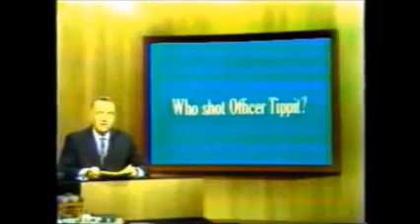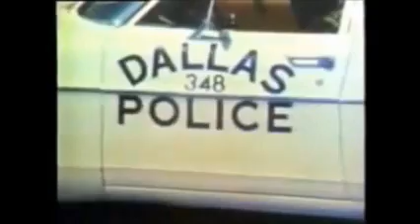JFK Assassination Who Shot Dallas Police Officer J D Tippit In Oak Cliff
JFKAssassinationGallery.com
JFKAssassinationForum.com